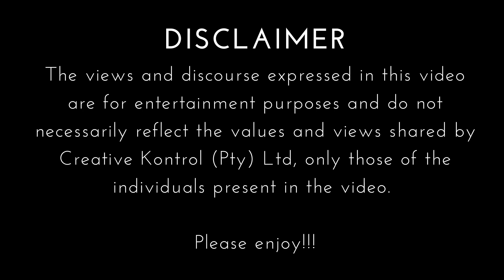CHICKEN CHUNKS | STONER CHATS EPISODE 28 | CREATIVE KONTROL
In this episode the crew reminisces on some High School and Primary School experiences growing up.